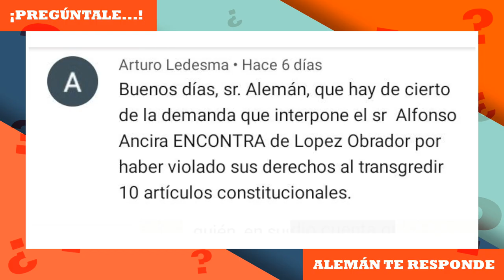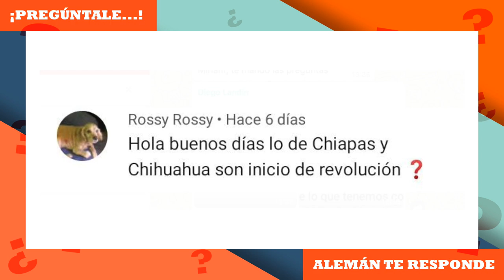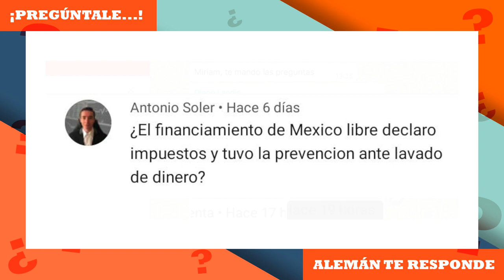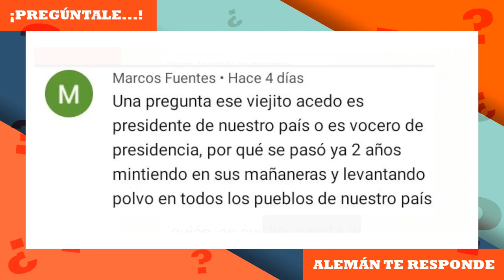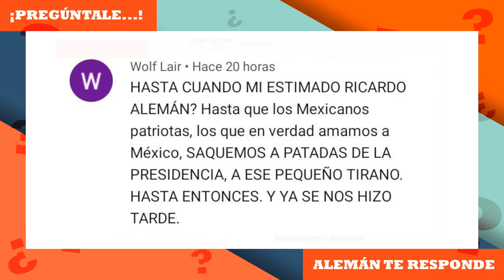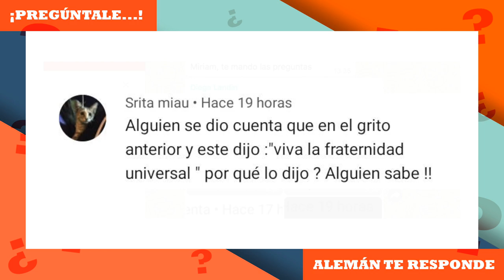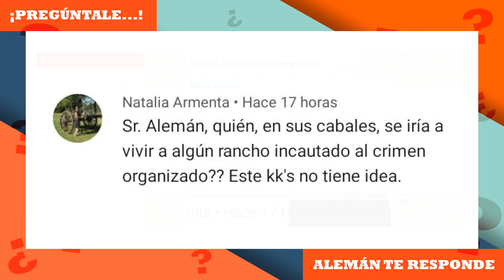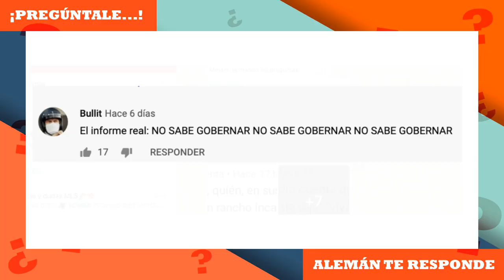Pregúntale... Ricardo Alemán te responde | 19 Septiembre